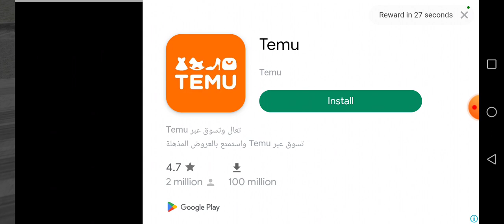BMW M3 Touring 2021 2,900,000